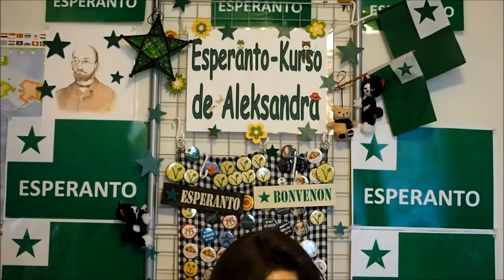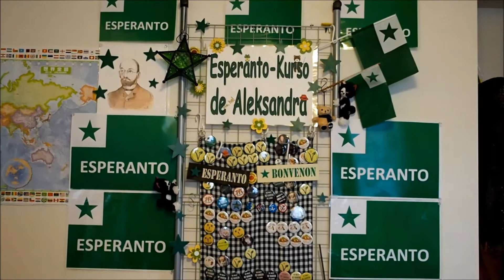Kio okazis en la parko? - Kurso de Aleksandra nr.7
This is a part of Aleksandra's Esperanto Language Course in Facebook:
この動画はアレクサンドラのフェイスブック・エスペラント語講座の一部です。